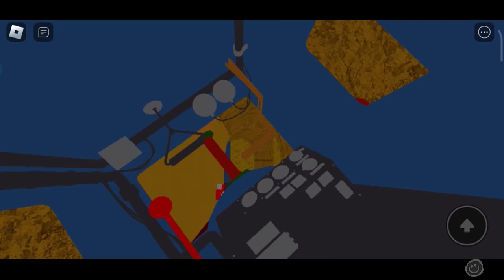Fangame map, gameplay map test Chapter 3 Poppy Playtime mobile roblox version.